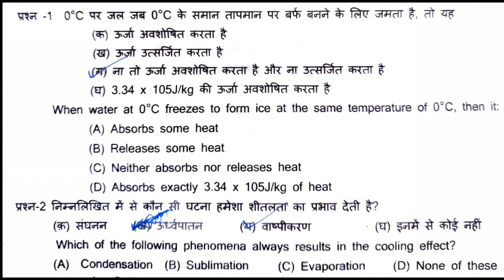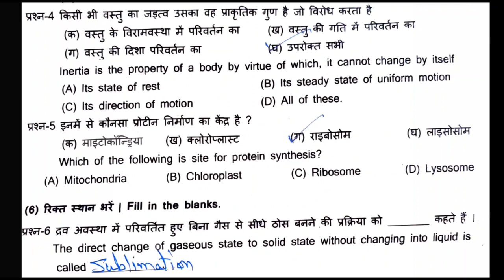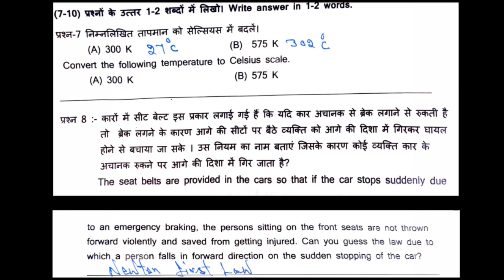Student Assessment Test ( SAT - 1) | August 2022 | Class 9th Science Solved | Haryana Board